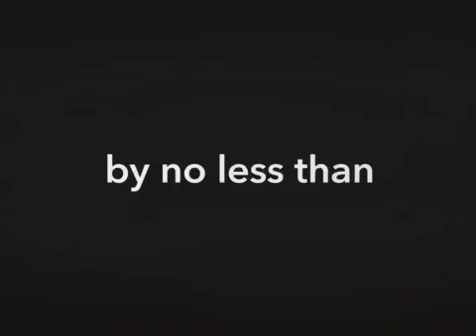Work | 2022 Team Building